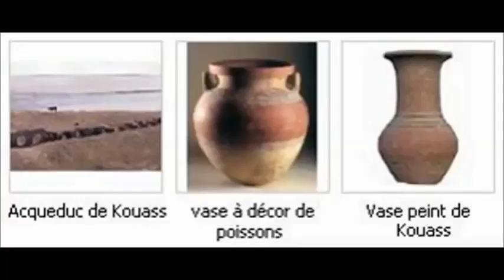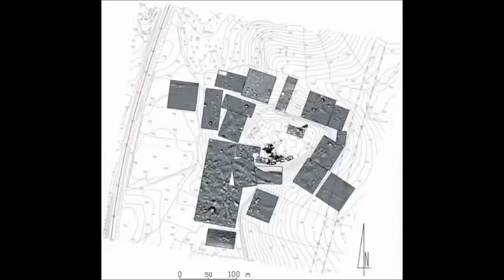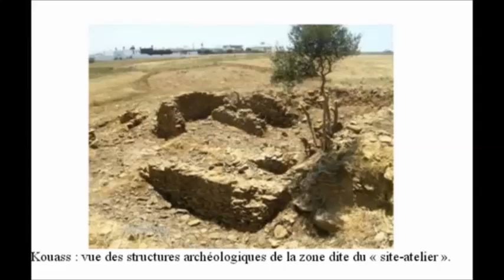Maroc.Conférence (Audio) sur le site Antique de kouass. Virginie Bridoux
Conférence de Virginie Bridoux sur les recherches, de l’époque phénico-punique à l’époque médiévale, sur le site archéologique de Kouass au Maroc.(2013)

Virginie Bridoux, chargée de recherche au CNRS et co-directrice de la mission archéologique franco-marocaine de Kouass, a intégré en 2013, l'équipe de l'AOROC (Archéologies d’Orient et d’Occident et textes anciens - UMR 8546) à l'Ecole normale supérieure.